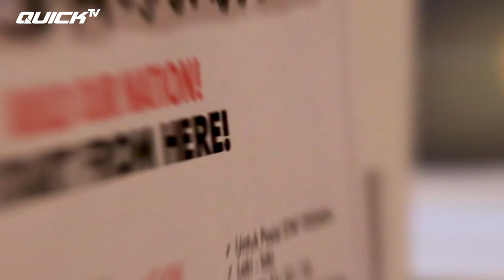MAS QUICK JALAN-JALAN CARI KERJA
JALAN-JALAN CARI KERJA

Halo Pak Bos, beberapa waktu yang lalu Mas Quick Jalan-Jalan ke acara The 25th Career Days yang diselenggarakan oleh ECC UGM. Acara tersebut diadakan di Grha Sabha Pramana Universitas Gadjah Mada Yogyakarta. CV Karya Hidup Sentosa bersama 60 perusahaan besar lainnya membuka kesempatan berkarir bagi anak bangsa terbaik melalui acara job fair ini.

Acara ini juga memberi sinergi kuat antara pihak akademik, bisnis dan pemerintah dalam bidang pencarian tenaga kerja, penelitian, pendidikan dan pengembangan diri. Dalam kesempatan kali ini, Mas Quick beberapa pencari kerja.
Mau tahu bagaimana acara tersebut berlangsung? Simak video berikut, Pak Bos :D

Official Youtube Channel: Quick Traktor